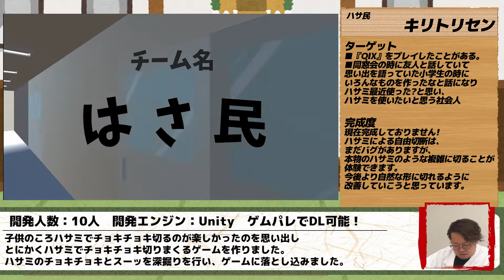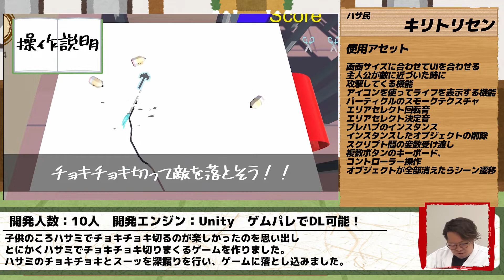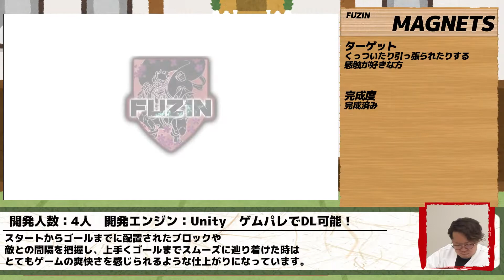プロも感心するハイレベル学生ゲーム作品【ゲームクリエイター熱血道場 15-1】【ゲーム開発】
🔥ゲームクリエイター熱血道場とは？
500作品以上が集まる学生ゲームコンテスト「ゲームクリエイター甲子園」の公式専門番組
この番組で取り上げた作品が12月17日に発表される総合大賞のノミネートとなる
また、各週の厳選された応募作品をプロが遊びフィードバックをしていく成長番組

・熱血道場に作品を取り上げてもらうには？
ゲームクリエイター甲子園2022に作品を提出し、ゲームジャンルで「週間新着更新ランキング」の上位作品とその回のゲスト審査員による推薦によって決まる

紹介作品（リンク先より遊べます！）

■ゲスト審査員：麻野 一哉
テクテクライフ株式会社 取締役／ゲームクリエイター

兵庫県出身。甲南大学文学部社会学科卒業。『ドラゴンクエストII 悪霊の神々』に感銘を受け、ウチダエスコを経てチュンソフトに入社。

『ドラゴンクエストV 天空の花嫁』などの開発を行い、『弟切草』ではサウンドノベルという新ジャンルのゲームを生み出す。また『不思議のダンジョン』シリーズの創出者でもある。

2002年にチュンソフトを退社した後は、フリーのクリエイターとして活動。ゲーム制作のみならず、米光一成や飯田和敏との共著や、単著の刊行、講師、評論、翻訳、イベント活動、またテクテクライフ株式会社取締役としても活躍している。

株式会社オルトプラス ゲームアライアンス事業執行役員／ゲームクリエイターズギルド主催
ゲームアライアンス事業部にて、ゲーム会社同士のマッチングコミュニティサービスである「ゲームコミューン」やゲームクリエイターの相互教育コミュニティである「ゲームクリエイターズギルド」、ゲームのマーケティング事業等、ゲーム業界を活性化するための新規事業の立ち上げを行っている

■副道場主：いそぴー
ソーシャルゲーム黎明期からディレクター、プロデューサーとして数々のIPタイトルを牽引。
現在はゲーム業界専門キャリアコンサルタントとして人材採用、育成に携わる。

00:00 はじまり